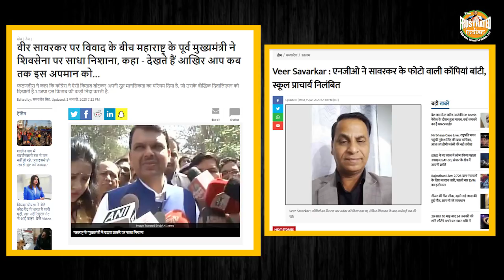Thanks to Congress